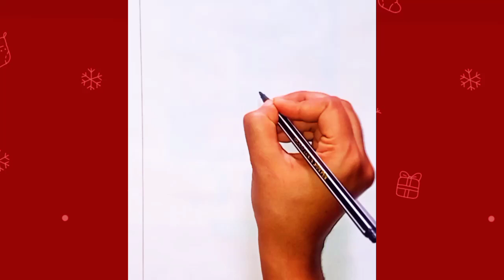Beautifull Butterfly Drawing For kids ।। butterfly drawing 🦋🦋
how to draw a beautiful butterfly step by step

Draw with me a Monarch butterfly and learn how to draw insects and animals. It's very easy art tutorial for beginners, only follow me step by step, if you need more time, you can make pause.